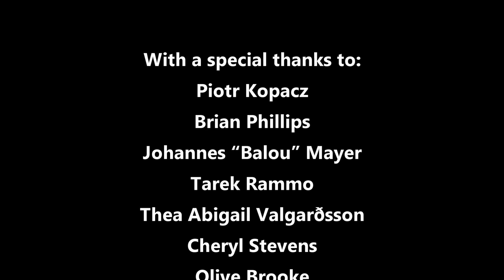Aerial Straps - Goodbye My Lover by Maciej Astramowicz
Location: SwissChristmas (Zurich 2013) with Ocelot Foundation
Video: Brian Phillips
Photo: Martin Reser
Stage help: Olive Brook & Piotr Kopacz

Maciej Astramowicz - aerialist, semi-finalists II and V edition of the polish "Got Talent".
He was trained by six-time world champions (Bogdan Zając, Leszek Antonowicz, Wojciech Świecik) as well as by famous gymnast Bernadette Deistler (Miss Bernadette). He was working with worlds’ well-known directors and choreographers: Michal Znaniecki, Ran Arthur Braun, Marc Bogaerts, Janusz Jozefowicz, Zofia Dowjat.
He is cooperating with OCELOT - Polish theatrical-acrobatic group, FlyCube, Everest, Wroclaw Opera, Poznan Opera, world soloist Izabela Kopec.
Shows in his performance is extremely original, full of great agility, strength and energy combined with incredible emotional sensations.